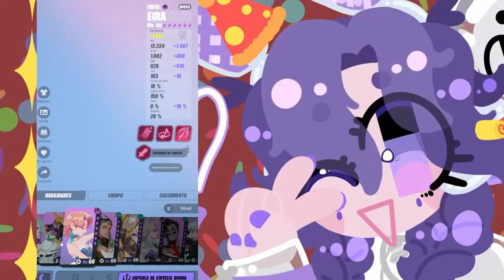Escoge entre estos epicos recomendables | Version 3.2.4 | Dislyte en Español